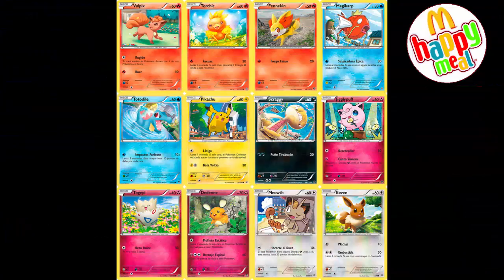Juguetes de Pokémon llegan a los McDonalds de España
Os resubo el video por el audio doble que aparece en la mitad del video.
Os cuento un poquito sobre los juguetes que llegan a McDonals en España de Pokémon.